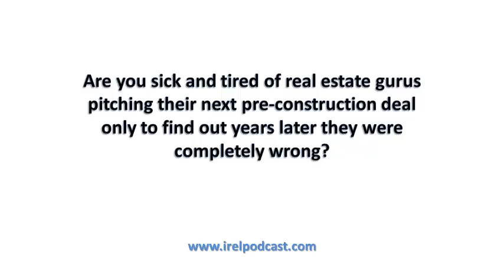Arthur Byrd Discusses from Re/Max Corral Bay on Real Estate in Sosua Dominican Republic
I am very excited to head back to the D.R. when I sit down and speak with Arthur Byrd from Re/Max Corral Bay in Sosua Dominican Republic - and as always will get the true story on the Sosua real estate scene - and have you coming away wanting to investigate it's local property market further -- or cross it off your short list entirely and continue listening.

Right now from Arthur you will learn:

(1) Why he and his wife Sally don't miss the cold New Jersey winters -- and instead enjoy them in beach side in between the Dominican towns of Sosua and Cabarete.

(2) Provides us with his up to the minute on the ground Sosua insights -- from the perspective of seeing the bubble, the pop, and gives his take on where it stands today.

(3) Sets the record straight on why you shouldn't buy to flip right now -- and instead provides a more sensible 3 to 5 year option that kicks off monthly cash flow.

(4) Pulls back the curtain on how his clients are buying their vacation homes today -- and if getting bank or seller financing is a viable option.

Grab the complete show notes @